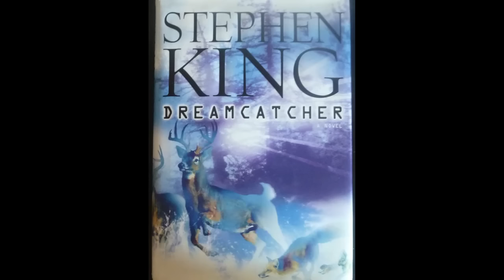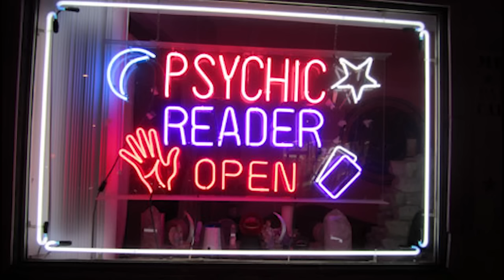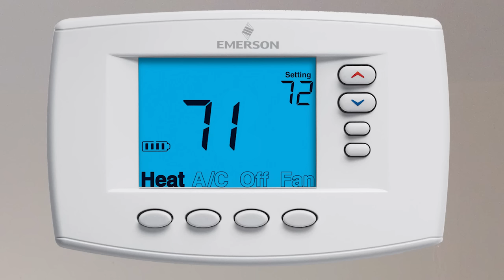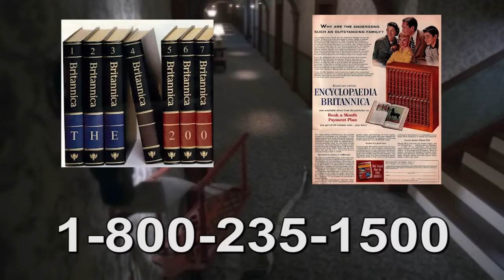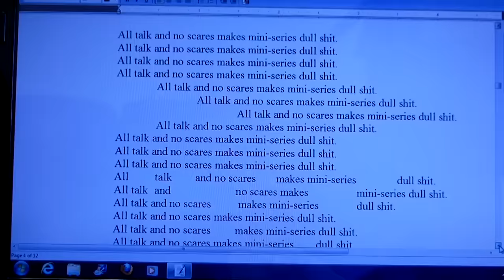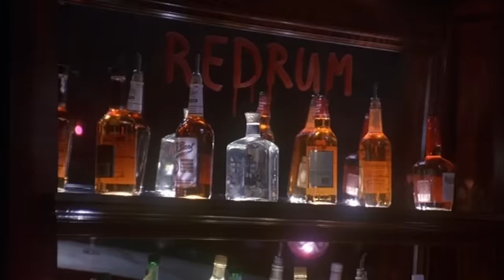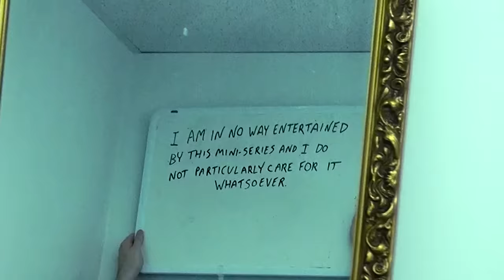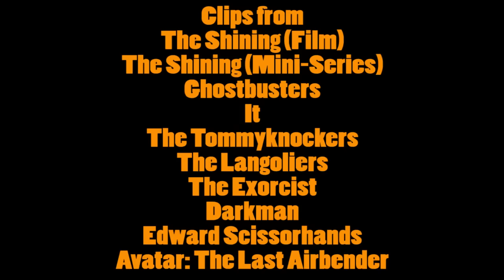The Shining Mini Series - Nostalgia Critic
Let Nostalgia-ween begin with the always classic Stephen King Mini-Series!